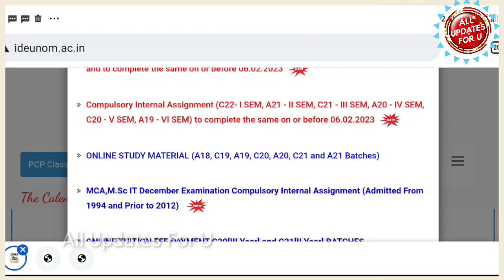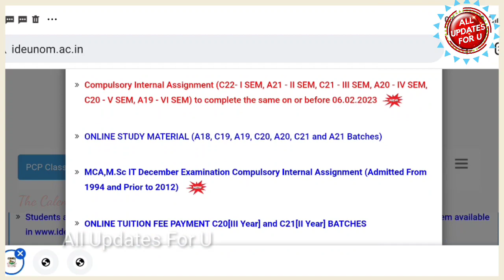Madras University IDE Dec 2022 Exam-Internal Assessment Update 👍